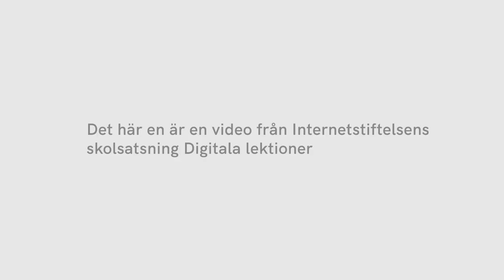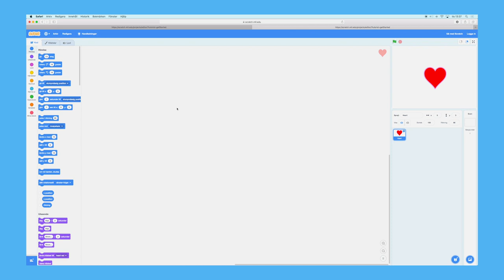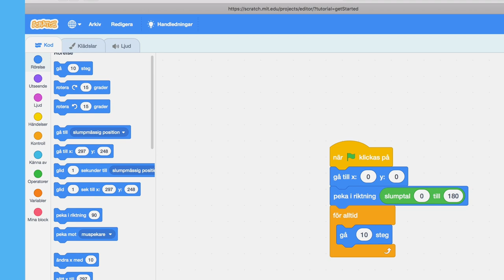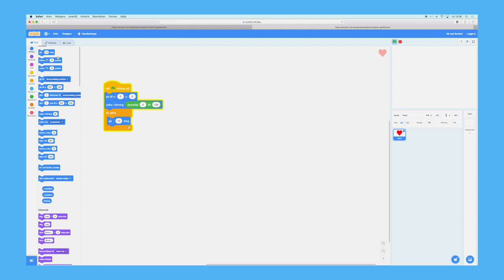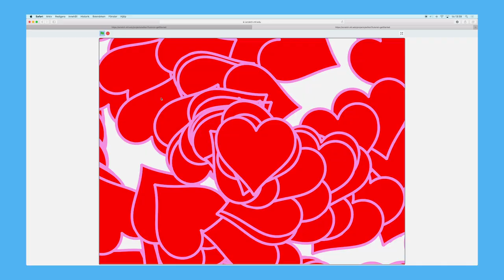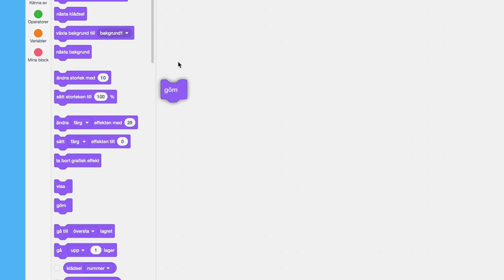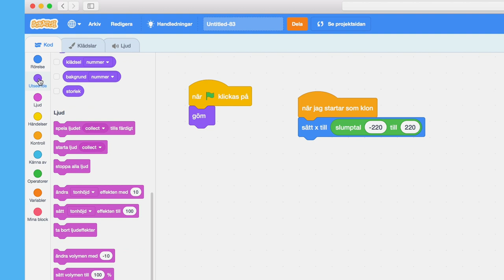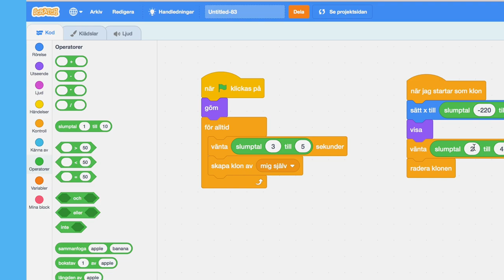Fortsätt med Scratch: Så funkar kloner (del 3/6) | Digitala lektioner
I lektionen programmerar eleverna ett spel Scratch och lär sig använda kloner. Till lektionen

Detta är en del av Digitala lektioners lektionsserie om att koda med blockprogrammeringsprogrammet Scratch. Kom igång med programmering i klassrummet på ett enkelt sätt genom att följa den här kursen som är på en fortsättningsnivå. Lektionerna är anpassade för mellanstadiet och högstadiet. Se på videon direkt i klassrummet eller plugga kod mer enskilt.

Digitala lektioner är en kostnadsfri lärresurs från Internetstiftelsen med lektioner och material som täcker allt som rör digital kompetens och programmering i grundskolan. Allt material är fritt att använda och bearbeta ¬– helt utan inloggning.

Allt material är framtaget av verksamma lärare och alla lektioner är kopplade till den reviderade läroplanen. Du får använda materialet på digitala lektioner hur du vill: ladda ner det, bearbeta eller använd det rakt av som en lektion.